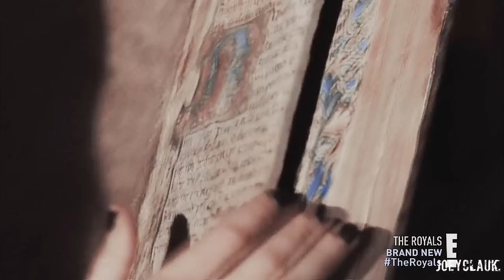Eleanor & Jasper ✘ I wish I was worth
"...but I know what you deserve."

The Royals is back! And so it's about time for a new Jeleanor video! I hope you guys are just as excited about that as I am! :D It was a hell of a lot of fun making this little piece! I loooooved these two first episodes of season 3, especially the scenes with Eleanor and Jasper, of course. ^^
As usual, enjoy watching the video and let me know what you think! :D

Song: in the video
Series: The Royals
Coloring: SunnyVids